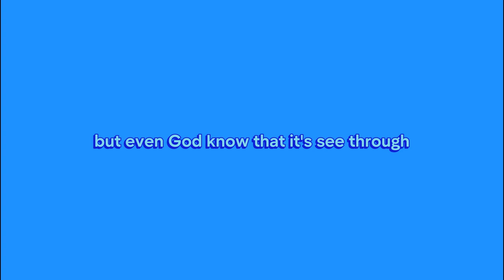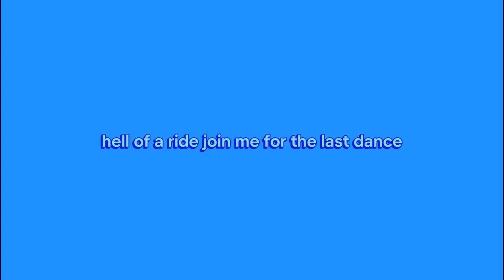Vaughn! - lastdance.mp3 (Official Lyrics)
Lyrics for lastdance.mp3 on "Last Dance" the E.P 7/5/24